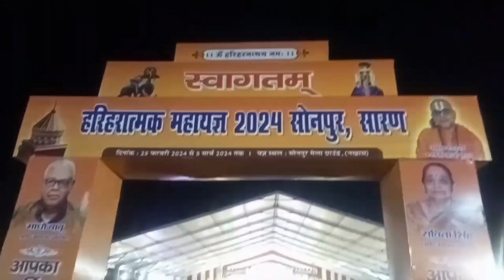Sonpur ka jug // सोनपुर का जग //